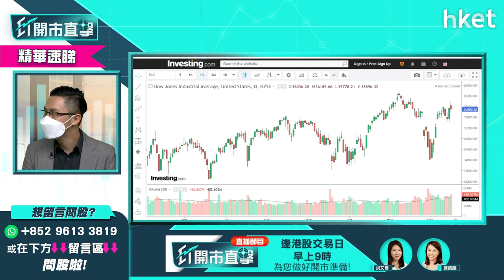【ET開市直擊】（精華）明年加息對美股構成壓力 中長綫要審慎？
美國聯儲局收水加息漸趨明朗，英倫銀行昨意外加息，環球央行採取更鷹派的立場，拖累納指昨急挫2.5%，明年加息成大趨勢，中長綫對美股構成壓力？中薇證券研究部董事黃偉豪（Ravi）建議中長綫要審慎，年底不宜進取部署，想聽詳細分析，立即點擊收看／收聽。

Time code
00:00 - 港股今日焦點速覽
01:10 - 美股外圍市況速覽+港股ADR表現
02:50 - 亞太股市早段市況速報
03:28 - 環球央行政策趨向收緊　對環球市場影響多大？
05:34 - 環球央行、英倫銀行加息跟美國聯儲局步伐
06:27 - 英國加息試水溫　未有太大條件持續大幅加息
06:54 - 明年加息會對美股構成壓力 中長綫宜審慎
07:35 - 年底不宜進取部署？
08:34 - 港股上日市況速覽+北水盤路
09:41 - 港股短期有機會反彈　成交淡會保持弱勢
11:00 - 下望昨日低位 上望約24000點
11:36 - 英倫銀行意外加息　匯豐（00005）、渣打（02888）可跟一轉？
13:22 - 銀行股可選中銀香港（02388）
14:26 - 觀眾問股：匯豐（00005）會否反高潮見37、38元？
15:57 - 觀眾問股：如全球央行加息成風　對於對抗Omicron疫情影響多大？
17:32 - 明年中長綫要考慮銀行股、金融股　料受惠加息
18:05 - 明年看好A股　可留意券商股、A股ETF
19:56 - 煤炭股是短炒？中長綫仍可看好？
22:13 - 市場暫時對兗煤（01171）有一定信心
23:32 - 煤炭股現階段可選中國神華（01088）　現價追入有何要留意？
24:34 - 觀眾問股：兗煤（01171）可以繼續高追嗎？還是選中煤能源（01898）？
25:00 - 觀眾問股：藥明生物（02269）暫時幸運未入制裁名單　危險未可以放下？
26:00 - 不排除其他板塊也被美國制裁
26:09 - 藥明生物（02269）基本因素不差　短要升穿100元才有機會轉勢
27:14 - 港股開市前市況速報
29:44 - ET個股推介 - 光大環境（00257）
30:43 -  觀眾問股：預期加息手上的高息股要走嗎？持有香港電訊（06823）、領展（00823）
32:51 - 觀眾問股：華夏A50（02839）明年可以持有嗎？
34:00 - 觀眾問股：華潤電力（00836）前景如何？明年可否上望40元？
35:49 - 觀眾問股：騰訊（00700）派中期息對股價是利好抑或利淡？
37:46 - 觀眾問股：牛熊街貨分佈騰訊（00700）、美團（03690）、阿里巴巴（09988）重貨區 三隻都會回落嗎？係咪預視恆指會再穿落22800?
39:07 - 觀眾問股：持貨騰訊（00700)阿里巴巴（09988）京東集團(09618)，未來可以如何部署
41:51 - 觀眾問股：京東（09618）無貨可入嗎？
43:00 - 觀眾問股：美股科技股前景如何？Adobe（ADBE.US）657元持貨要走？抑或溝貨加注？
46:00 - 觀眾問股：Tesla（TSLA.US）中長線繼續坐有何要留意？手上資金充足可考慮加注？
48:03 - 觀眾問股：中芯國際（00981）21元有貨　短綫重上買入價的機會大嗎？
50:28 - 觀眾問股：匯豐（00005）現價買入短期可炒上50元？
51:03 - 觀眾問股：商湯科技（00020）重啟IPO估值會打折？不宜沾手？
52:53 - 兗煤（01171）現時仍值搏嗎？
54:18 -  恒指早段市況速覽